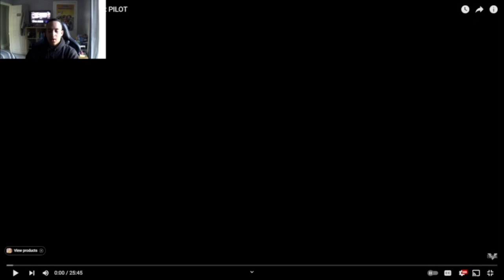LET'S GOO!! The Amazing Digital Circus Pilot [Reaction]